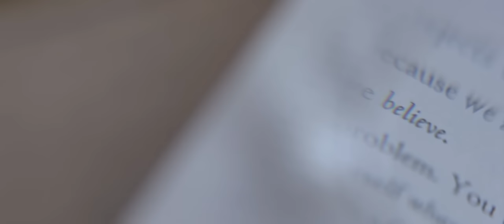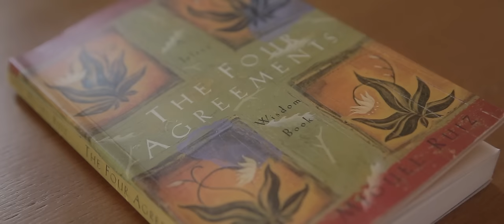The Four Agreements - Introduction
In The Four Agreements, don Miguel Ruiz reveals the source of self-limiting beliefs that rob us of joy and create needless suffering. Based on ancient Toltec wisdom, The Four Agreements offer a powerful code of conduct that can rapidly transform our lives to a new experience of freedom, true happiness, and love.

Read the book, take the course, and unlock the power of these deceptively simple agreements.

To explore other books by don Miguel Ruiz: